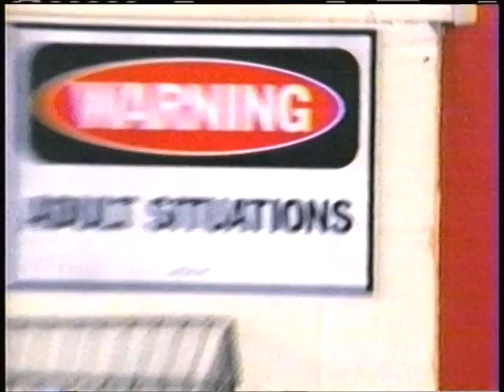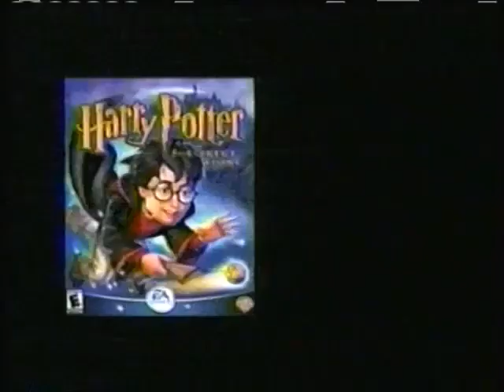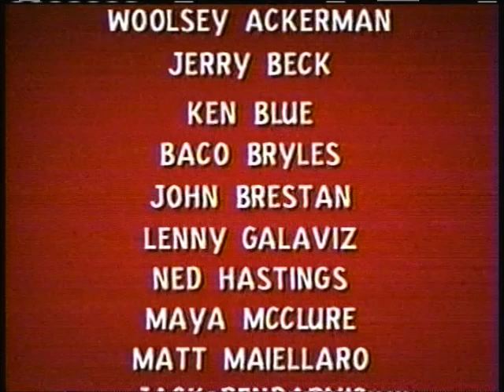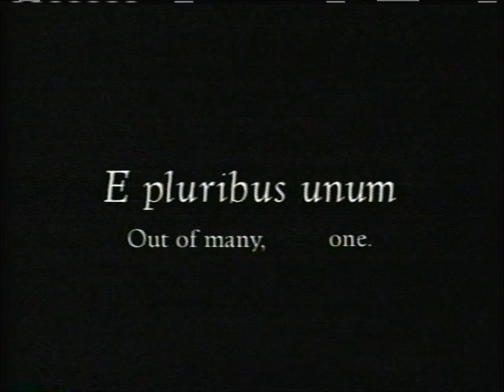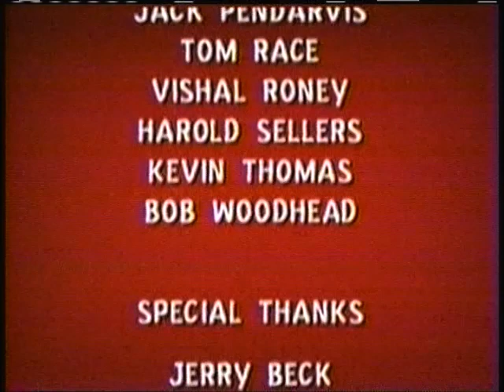Cartoon Network Commercials (12/10/2001)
Commercials that aired during episodes of the Popeye Show.